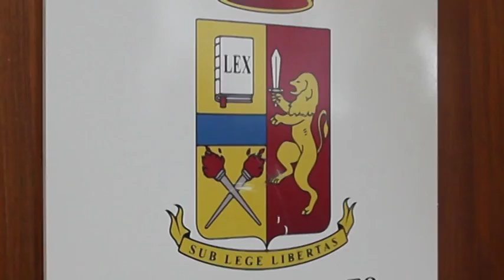Avezzano. Ruba nel Mediaworld, fermato dalla Polizia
Ruba nel Mediaworld ad Avezzano ma viene riconosciuto, grazie alle immagini diffuse, in quello dell'Aquila. Fermato dal 113 e denunciato un pregiudicato romeno